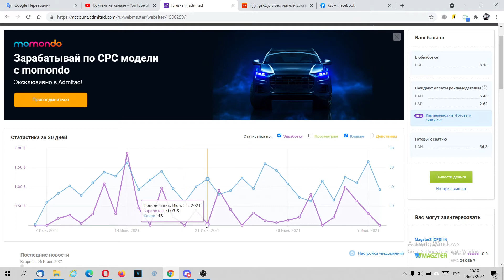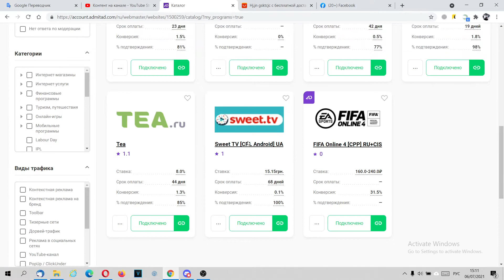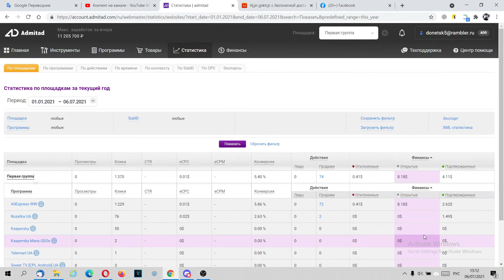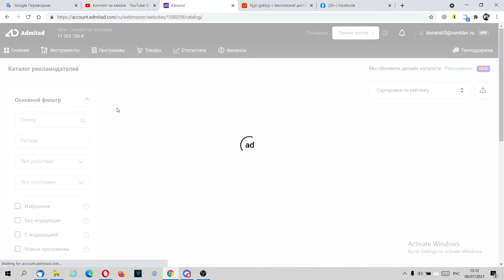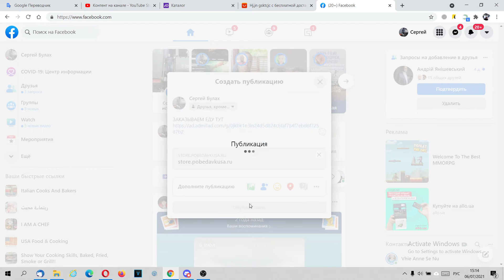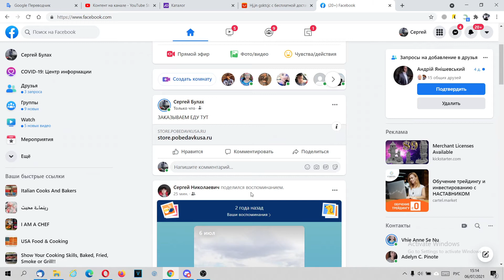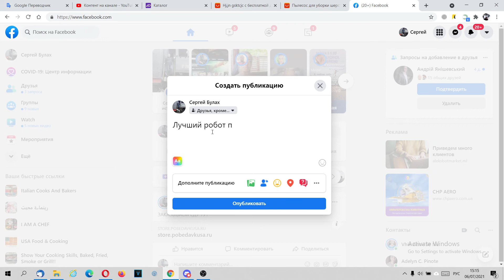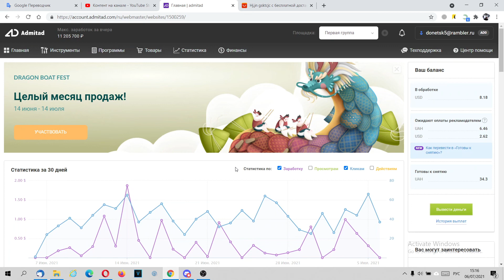Admitad. Подведение итогов работы за месяц.